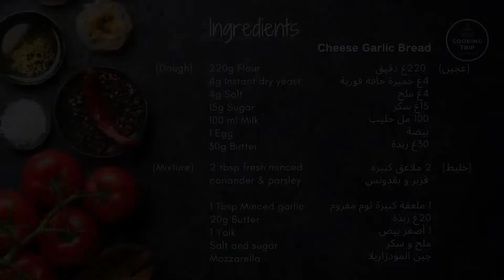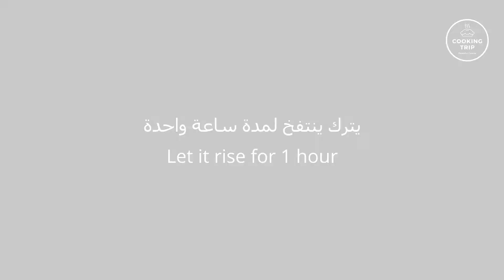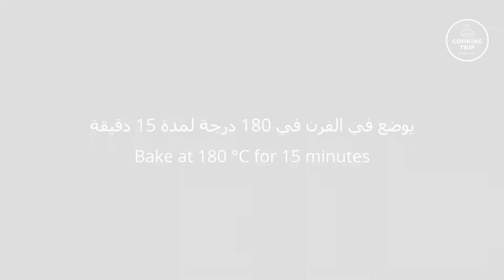How to make Cheese Garlic Bread | ASMR | طريقة تحضير خبز الثوم و الجبن..مذاق هائل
!! طريقة تحضير خبز الثوم و الجبن..  وضفة سهلة و لذيذة جدا
How To Make Cheese Garlic  Bread, soft and fluffy [ASMR Cooking]

خبز الثوم و الجبن من أسهل الأطباق لعشاء خفيف و لذيذ. السكر و الزبدة المضافة للعجين  يزيدان طعماً خاصاًّ للوصفة 🤤
Cheese and garlic bread is one of my favourite easy dishes for a simple and tasty dinner.
Adding Sugar and Butter to the dough gives it a special great taste. Try it and give me your feedback, i would love to read your comments 😍

▶  : المقادير

220g  دقيق للخبز
4g   خميرة جافة فورية
15g سكر
4g ملح (حسب الذوق)
1 بيض
100 ml  حليب
30g زبدة

2 ملاعق كبيرة قزبز و بقدونس
1 ملعقة كبيرة ثوم مفروم
20g  زبذة
1 أصفر بيض
ملح
سكر حسب الذوق

▶Ingredients :

220g Bread Flour
4g Instant dry yeast
15g Sugar
4g Salt (to taste)
1 egg
100ml Milk
30g unsalted butter

2 tbsp fresh minced coriander & parsley
1 tsp minced garlic
20g unsalted Butter
1 egg yolk
Salt

▶ من أجل مزيد من الوصفات السهلة و اللذيذة، اضغطوا على زر المتابعة و الاشتراك. سيسعدنا ذلك كثيراً

إلى لقاء قريب، في وصفة جديدة!
See you soon in another tasty video ! Xoxo